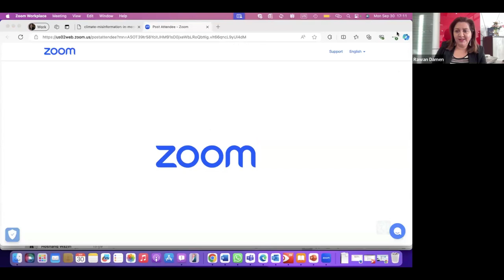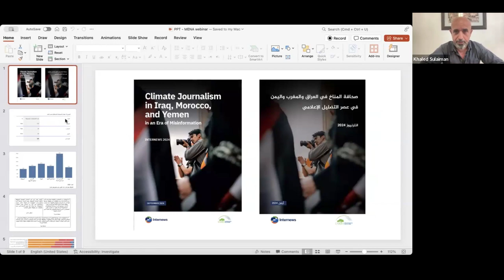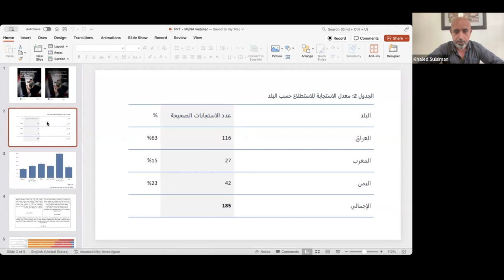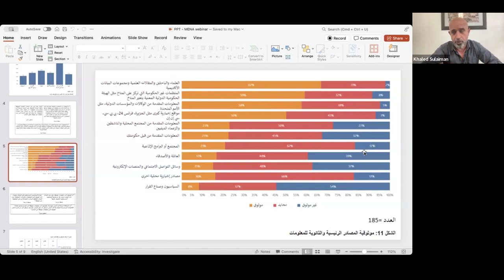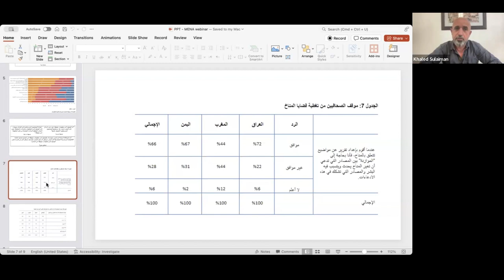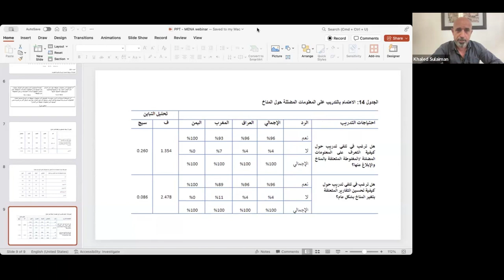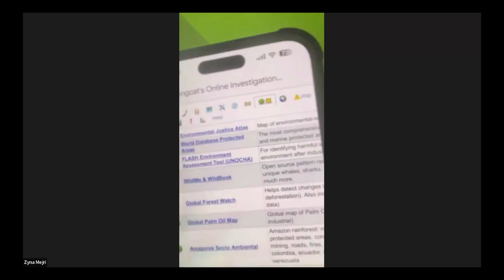English: How to Improve Access to Climate Information and Curb Misinformation in the MENA Region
The Middle East and North Africa (MENA) is extremely vulnerable to climate change – despite contributing less than 5% of global greenhouse gas emissions. Rising temperatures are having a serious effect on food and water security; coastal areas in the region could see a 40% drop in winter rainfall in coming years, dramatically affecting the region’s agricultural productivity (see page 2 of the report).

As climate impacts increase, so does mis/disinformation, such as misleading information that emerged online following the 2023 earthquake in Morocco, including fake evacuation alerts, old videos of buildings in Casablanca collapsing that were reshared as if they were new, and misleading reports about hospitals being at capacity. In this landscape, news organizations and journalists in the MENA region often lack the resources, knowledge, or capacity to report relevant and accurate climate-related information, or to fact check stories that may contain falsities.

In this event, Internews’ MENA Program and the Earth Journalism Network launched our new research report, “Climate Journalism in Iraq, Morocco and Yemen in an Era of Misinformation”, which seeks to understand how journalists think about reporting on climate change and how they find, use and verify scientific information.

In this engaging discussion, we talk about key findings and recommendations from the report, and where we should go from here. We also explore how journalists and newsrooms can enhance their ability to produce accurate, evidence-based stories.

The event was held in Arabic, and this version is in English with an interpreter voiceover.